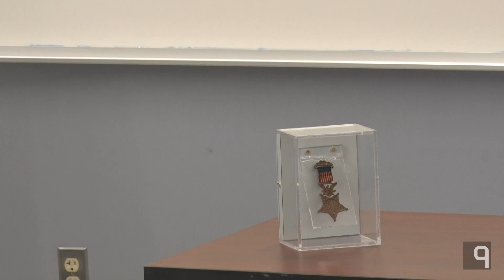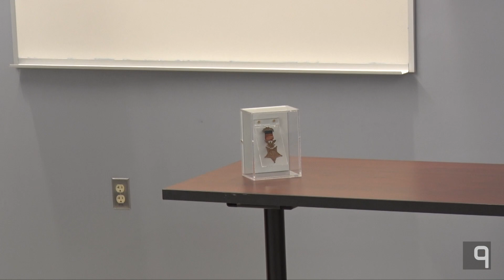Pvt. Frederick C. Anderson Medal of Honor Ceremony: August 11, 2022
Video recording of thePvt. Frederick C. Anderson Medal of Honor Ceremony held at the Dighton Town Hall and the Dighton Police Department on August 11, 2022.